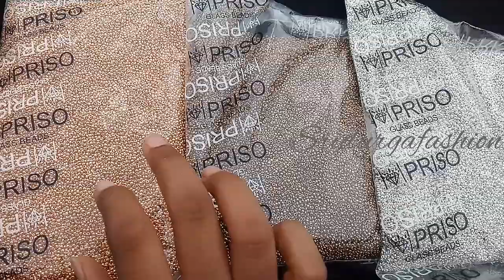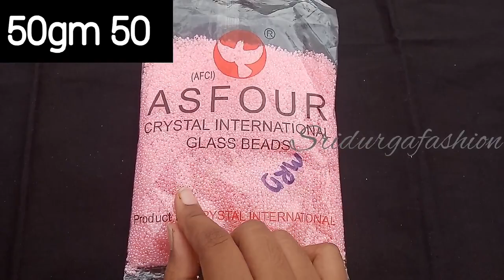aari material with price @t sridurgafashion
sridurgafashion